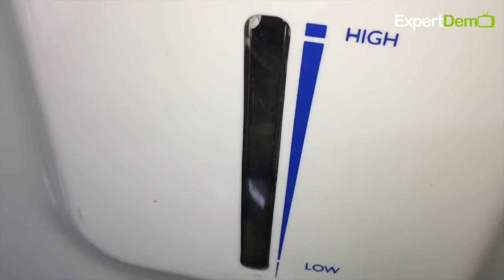Kelvinator Personal Cooler with HoneyComb Pads detailed demonstration in Hindi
In this video i am showing detailed demonstration of Kelvinator personal cooler with 10ltr water tank capacity. This comes with HoneyComb pads for effective cooling.

How to use a compact cooler ?
How to clean the honeycomb pads ?
How to fill water in water tank ?
How to drain water from tank ?

After this video you will be able use your cooler more efficiently and manage it for long term.

Other Best recommendation:
Crompton 10Ltr Cooler
Orient Electric
Symphony Diet 12T Personal Tower Air Cooler